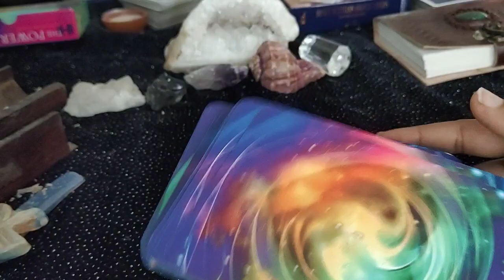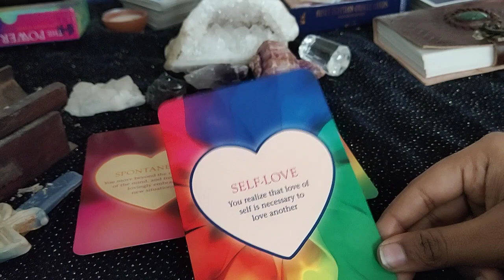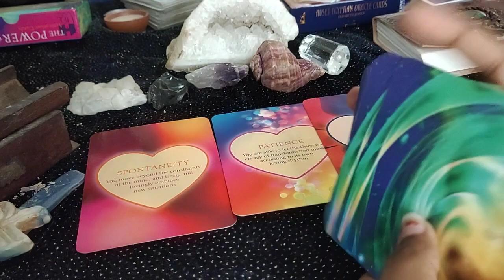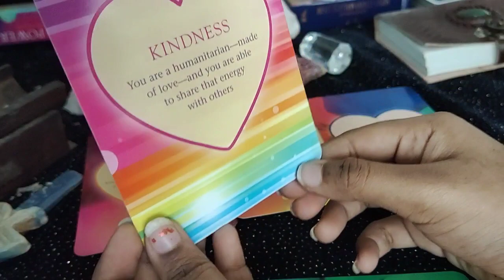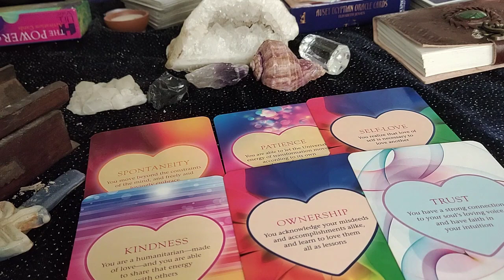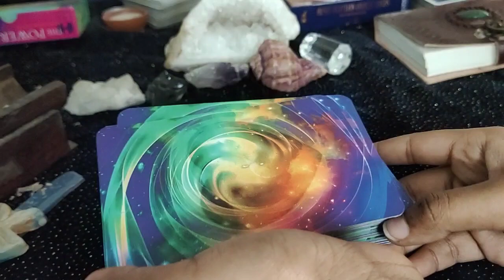Capricorn♑I dont want this relationship to be over !♑..daily love tarot reading!18th September 2020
Hi guys !

support